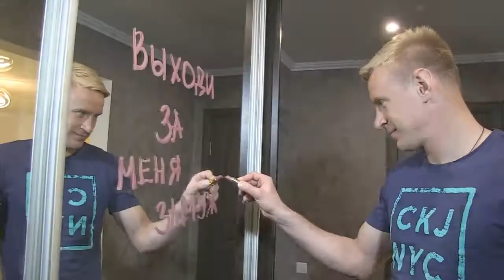Лиза и Сергей. Лавстори?)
Студия" Ника-фильм". Видеограф Вячеслав Колодезев. Тел. 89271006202, 903104, 204874. Монтаж Наталии Колодезевой. Тел.89271006008.